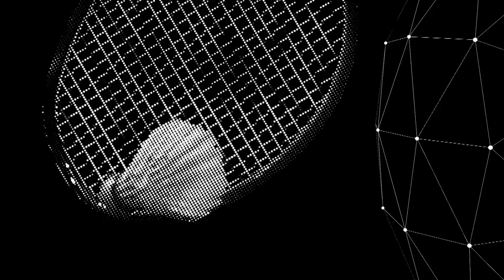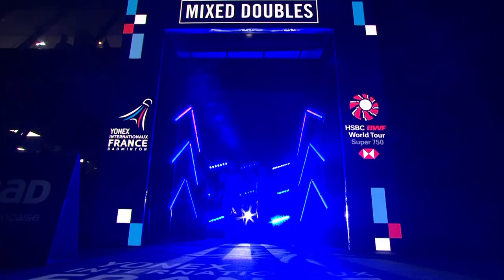YONEX French Open 2022 | Gicquel/Delrue (FRA) [6] vs. Kusharjanto/Kusumawati (INA) | QF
Gicquel/Delrue (FRA) [6] vs. Kusharjanto/Kusumawati (INA)